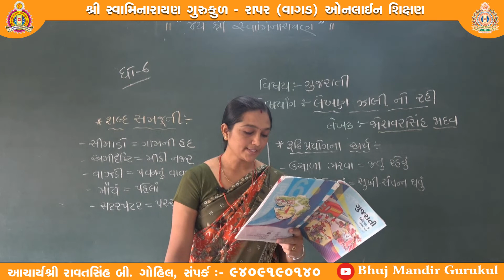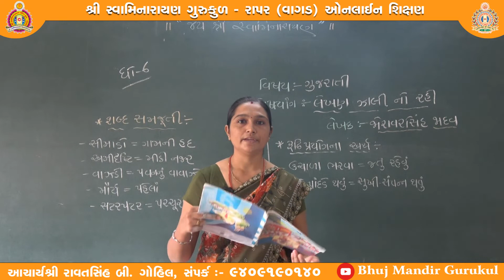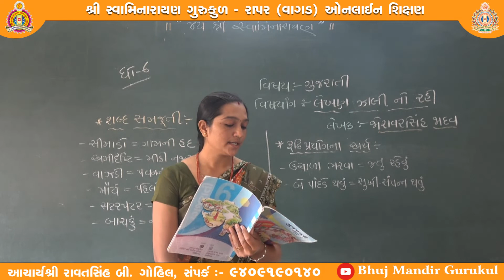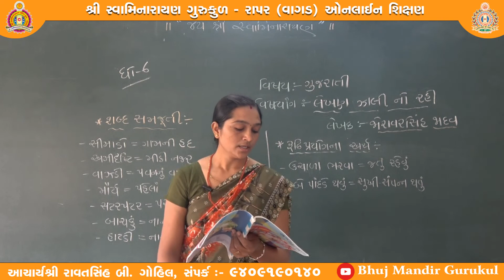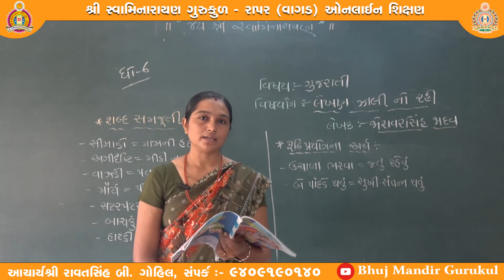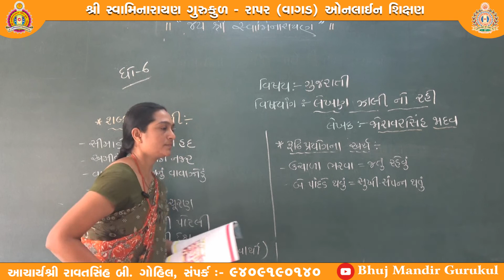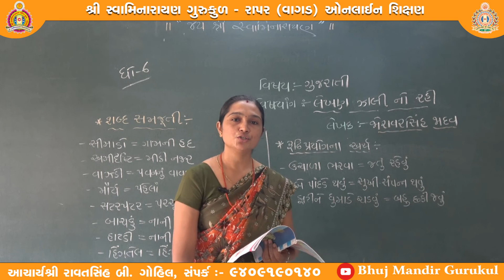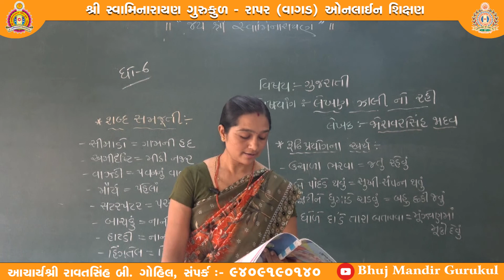ધોરણ-૬ (ગુજરાતી માધ્યમ) વિષય-ગુજરાતી, વિષયાંગ-લેખણ ઝાલી નો રહી ,(ભાગ-૧) શિક્ષક-નિલેષાબેન પટેલ